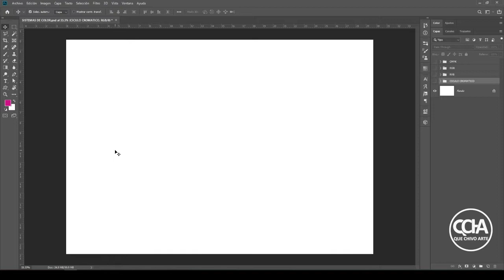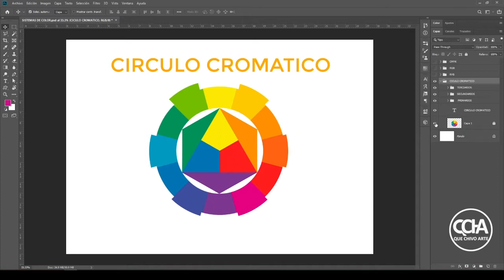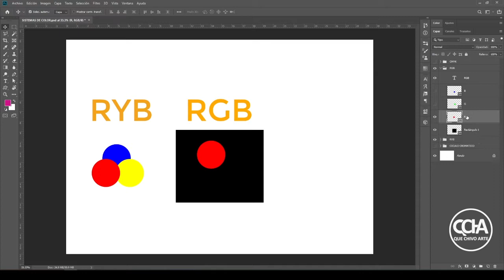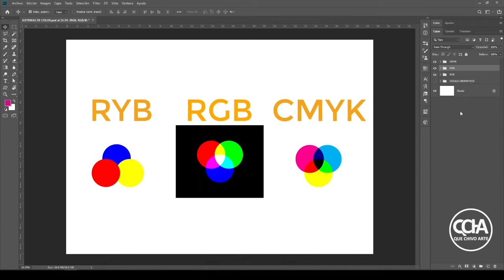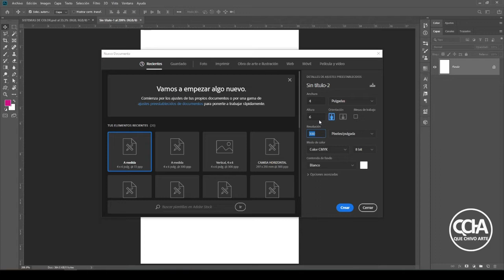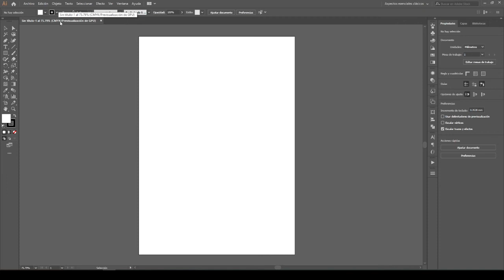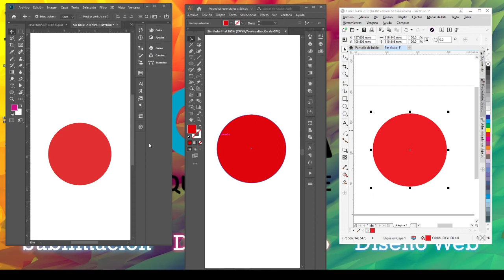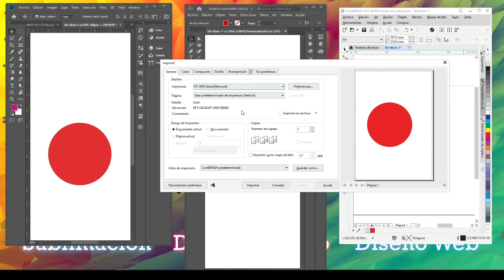👀🎨🖨️COMO CONFIGURAR MODOS DE COLOR EN DISEÑO GRAFICO🖨️🎨🖥️👀 / COMO CONFIGURAR UN PERFIL DE COLOR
Un saludo para todos los amigos de la pagina que Que Chivo Arte.

En este video, les comparto la forma para configurar los modos de color en los diferentes programas de diseño grafico.
Tambien como configurar el perdil de color especifico para tintas color make.
Espero les sirva, y pueda solventar sus dudas.

Puede pasar po la pagina hechando un vistaso: